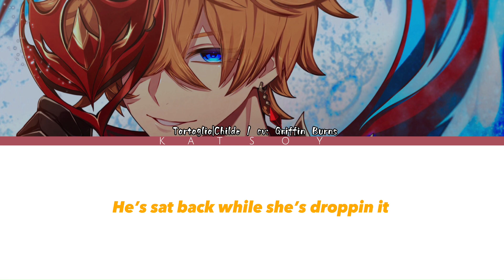Unholy - Tartaglia / Childe (cover by Griffin Burns)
Cover voice realized by Griffin Burns
(English’s voice of Tartaglia/Childe)
Chanson réalisé par Griffin Burns
(Voix anglaise de Tartaglia/Childe)